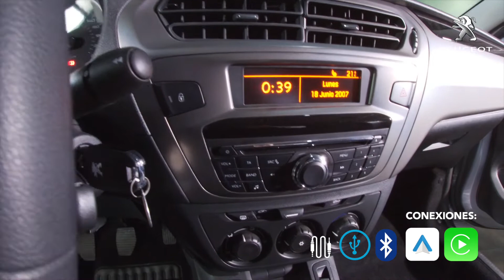PEUGEOT 301 Diesel Turbo 2021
Peugeot Lomas Verdes